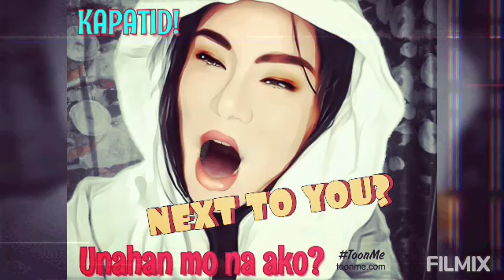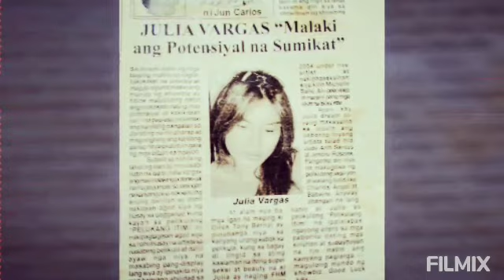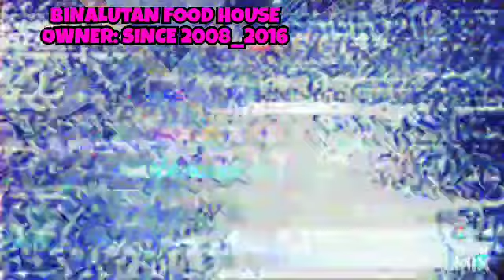5MINS LANG ITO LODS,👍 my Journey in my Life❤️SINO BA AKO GUYS? BAKA MABUDOL BUDOL TAYU?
Para sa mga budul-budol naka vls ko ngaun,,maging Tapat ka sa ka vls mo,wag maging pasaway,, maging Mabuti ka tao,piliin mo maging mabuting tao,, .
10 utos po sa pakikipag VLS=
 upang di tayu mabiktima.🥴

PS.
MAGING MAAYOS PO TAYU LAHAT SA PAKIKIPAG USAP SA ATING KA VLS GUYS.